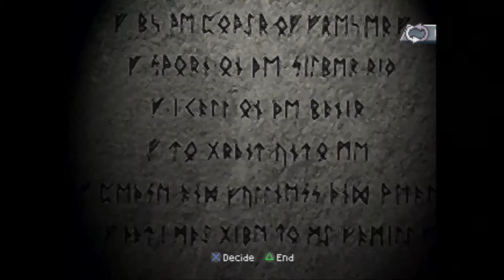Brigandine the Legend of Forsena - New Almekia Part 3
Part three of my Brigandine the Legend of Forsena New Almekia playthrough.